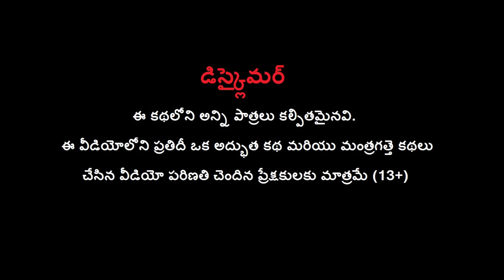బంగారు ఆవు విగ్రహం - Golden Cow 🐮 Statue Story in Telugu | Telugu Kathalu Moral Stories | Bul Bul TV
Watch బంగారు ఆవు విగ్రహం - Golden Cow Statue Story in Telugu | Telugu Kathalu Moral Stories | Bul Bul TV.